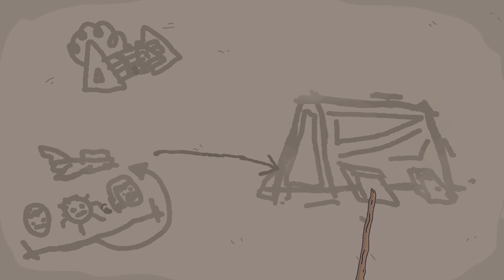The Rang and Hed Show - Episode 2 : The Geometry War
While stuck in space, the boys get caught in a galactic war and must find a way to get back home.